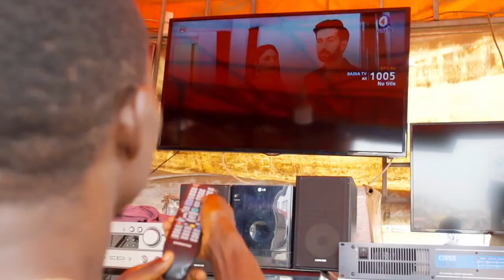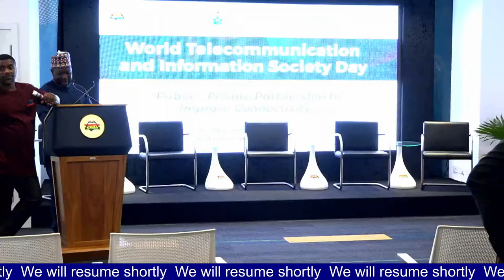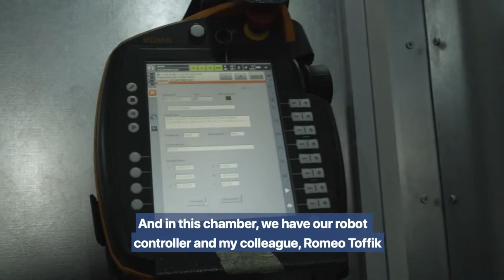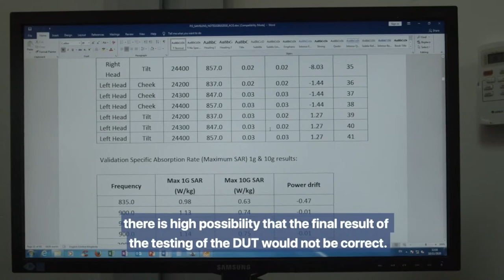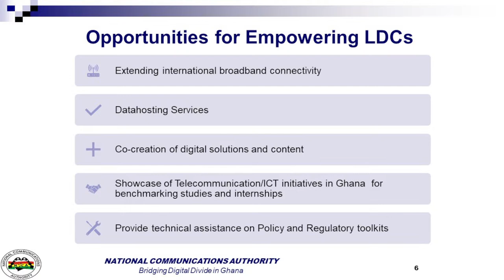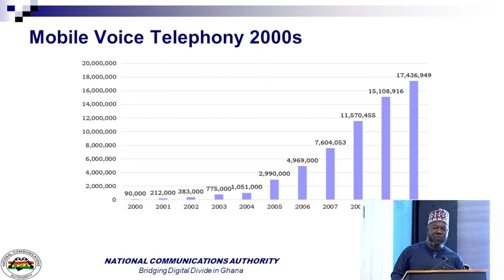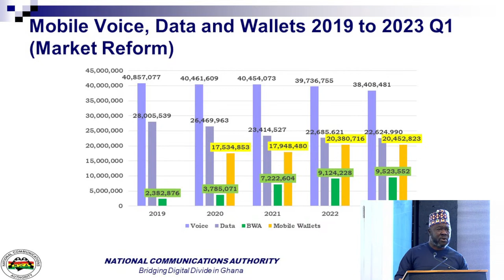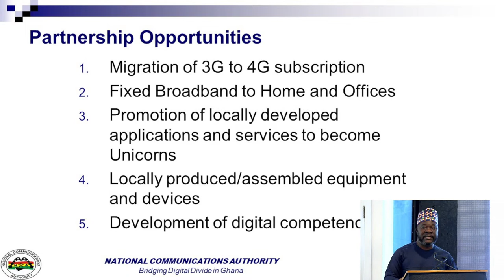World Telecommunication and Information Society Day (WTISD-23)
WTISD 2023 celebration on the theme "Public- Private Partnership to Improve Connectivity"